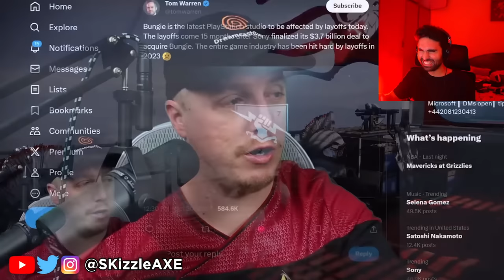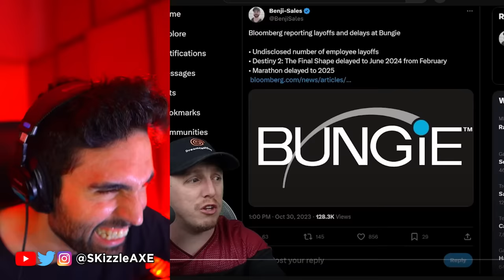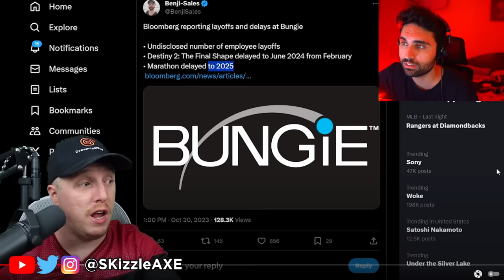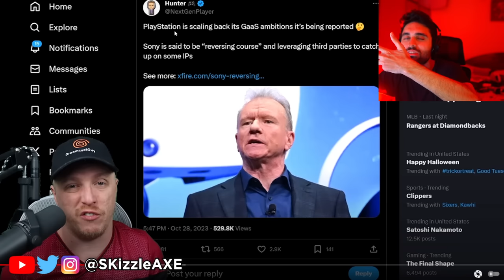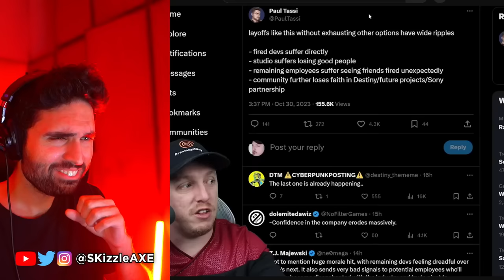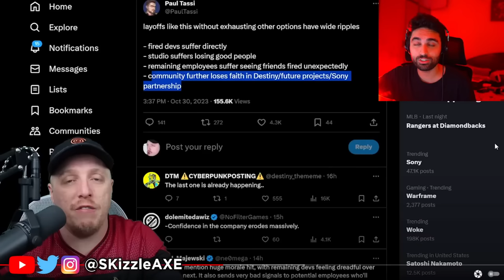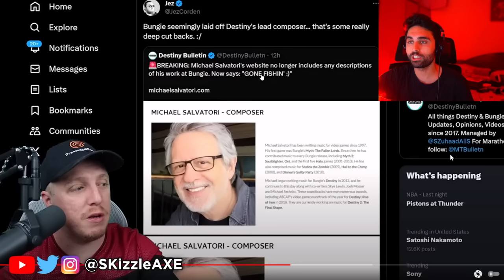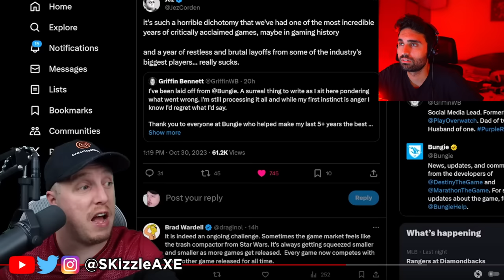PlayStation Shut DOWN... 🥺 - PS5 Fans Outraged, Xbox Activision COD MW3, MW2, Spiderman, Starfield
SKizzle Reacts to Sony PlayStation firing Bungie devs in response to Xbox Activision buy? I also covered Activision MW3 gameplay beta review and impressions. We're also getting MW3 Zombies and new COD Warzone map. We previously covered news for Faze Swagg, Nadia, Zlaner, Nickmercs and COD Cheaters.